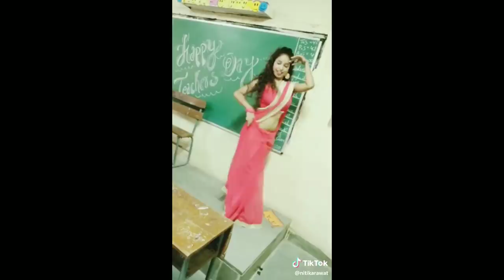Musicaly||tiktok india funny videos||tik tok funny videos india